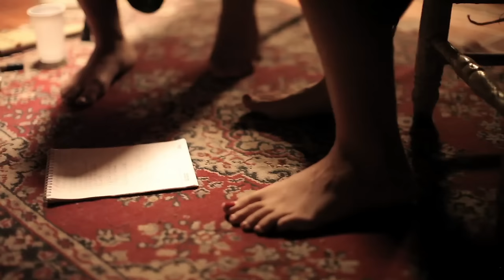Amerita confiar (Augusto Fernandez) - Perotá Chingó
Amerita hoy un día de sol
que concluya así, a una tarde con vos.
cuando
no contestas y desapareces, severamente.
Amerita un cielo que no miraras,
así yo perderé el miedo a volar
llena el vacío de las ausencias
como un niño dentro de mí
que de cuando en cuando me tira un consejo
y se echa otra vez a dormir.
que concluya así, a una tarde de amor
cuando no estas y desapareces, severamente .
no contestas desapareces severamente
y llena el vacío de las ausencias
como un niño dentro de mi
y se hecha otra vez a dormir..
a dormir a dormir..

Buenos Aires